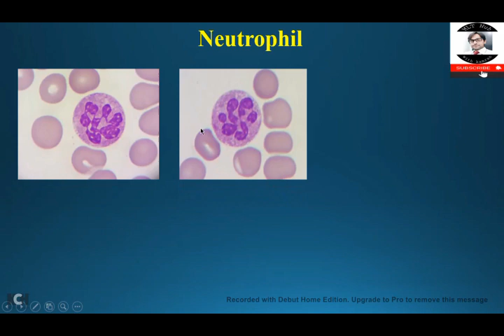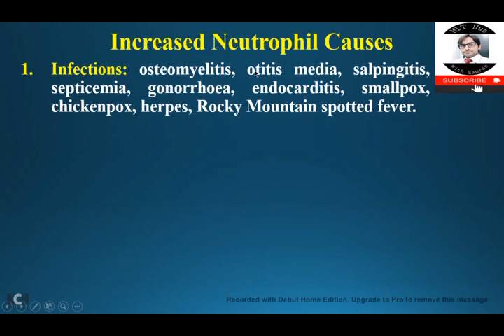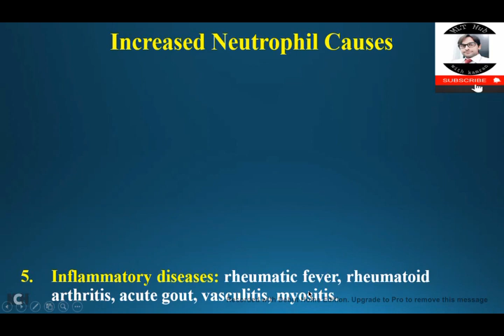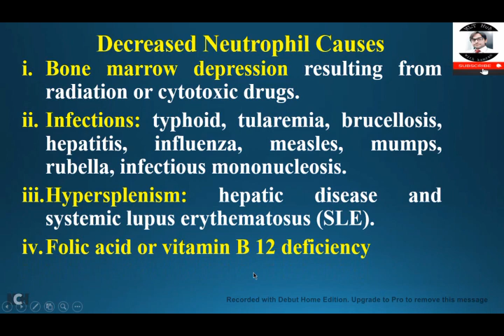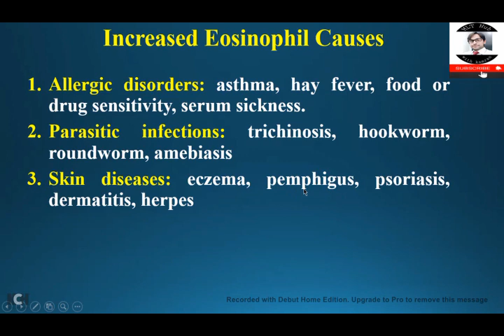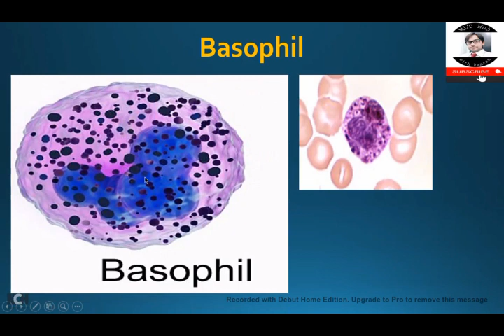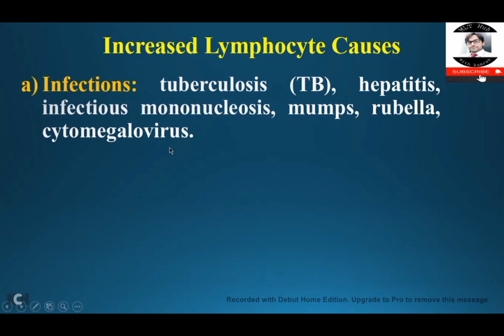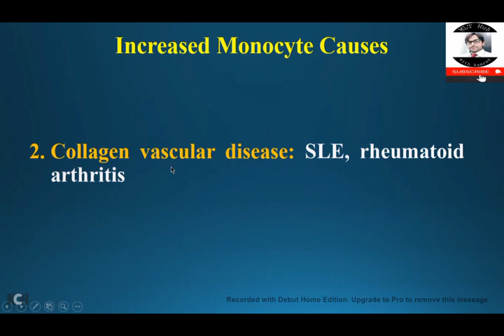Influence of disease on white blood cell count || Causes of low and high wbc types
The leukocytes, also called white blood cells, are the mobile units of the body’s protective system. They are formed partially in the bone marrow (granulocytes and monocytes and a few lymphocytes) and partially in the lymph tissue (lymphocytes and plasma cells). In this video you will learn about the influence of disease on white blood cells count.

00:00 | Introduction
00:35 | Neutrophil
01:24 | Causes of Increased Neutrophil
05:51 | Causes of decreased Neutrophil
07:49 | Eosinophil
08:52 | Causes of increased Eosinophil
10:49 | Causes of decreased Eosinophil
11:18 | Basophil
11:43 | Causes of increased Basophil
12:28 | Causes of decreased Basophil
12:40 | Lymphocyte
13:11 | Causes of increased Lymphocyte
14:05 | Causes of decreased Lymphocyte
14:58 | Monocyte
15:21 | Causes of increased Monocyte